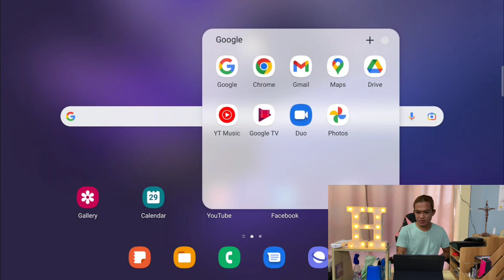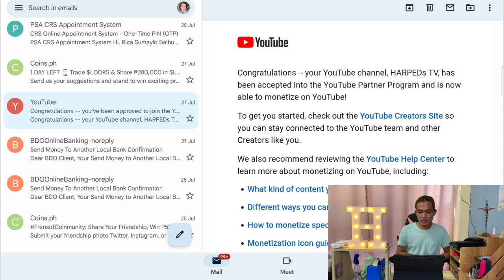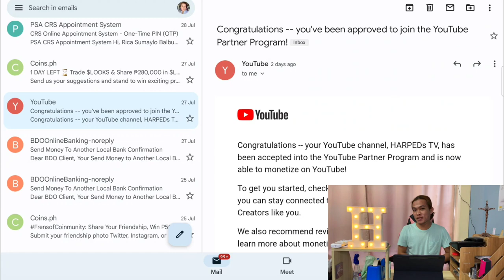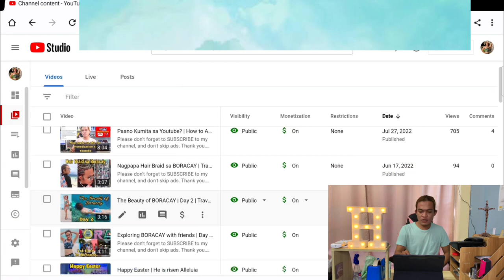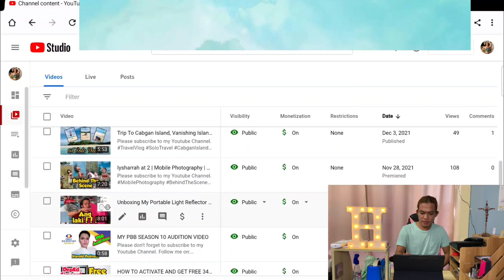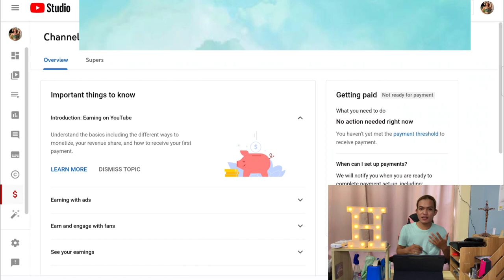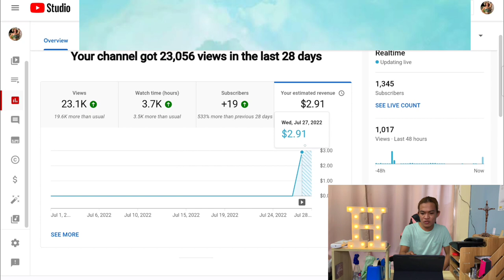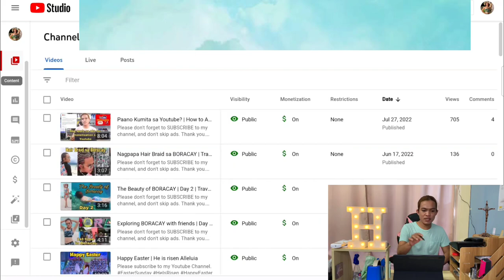MONETIZED NA AKING YOUTUBE CHANNEL IN JUST 2 DAYS | YOUTUBE MONETIZATION APPROVED | EARLY BDAY GIFT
WATCH: Paano Kumita sa Youtube? How To Apply for Monetization on Youtube